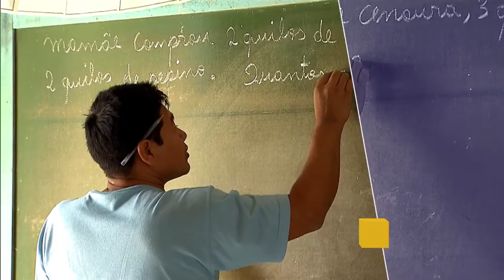Ameaça dos incêndios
Por Dentro do Governo - 29.09.17: O Presidente do ICMBio, Ricardo Soavinski, fala sobre como os incêndios ameaçam flora e fauna do país